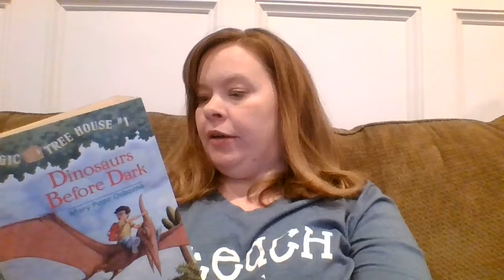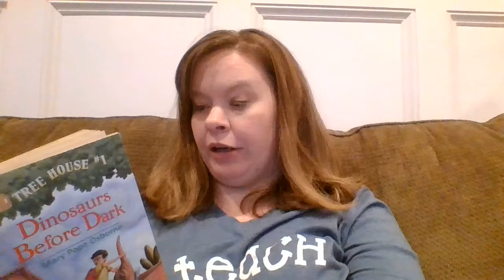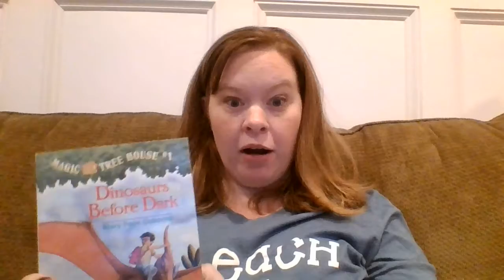Magic Tree House Dinosaurs After Dark Chapter 3